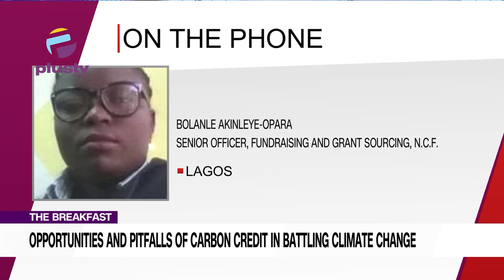Opportunities And Pitfalls Of Carbon Credit In Battling Climate Change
Senior officer, Fundraising and Grant sourcing, N.C.F. joins us on the show to discuss Opportunities And Pitfalls Of Carbon Credit In Battling Climate Change